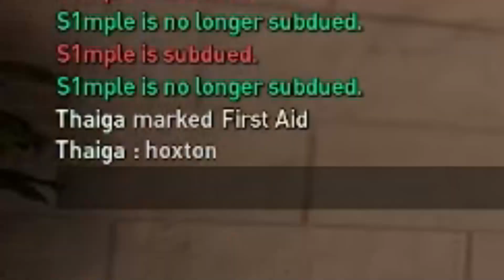[PD3] Pepegs Bank Robbing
Mask up, time to roll.